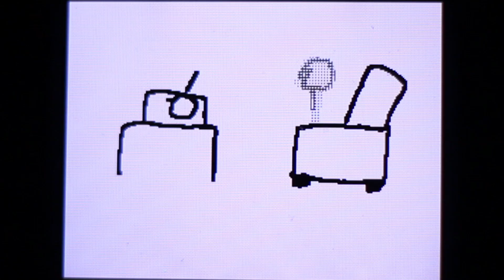Wire Tap theme by mattNerik